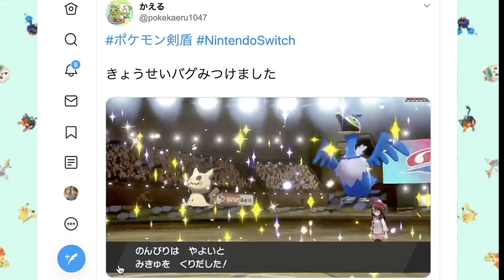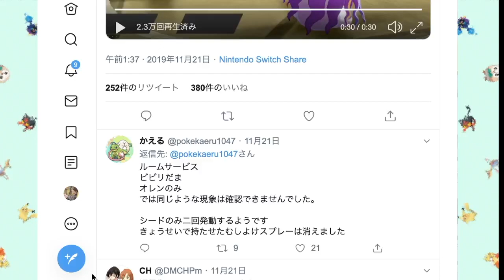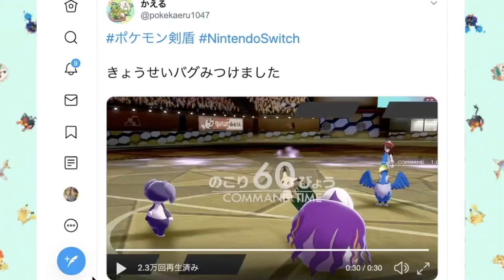【ポケモン剣盾】『きょうせいバグ』で新戦術を編み出してみた【ソードシールド】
どうもビエラです！2015年の世界大会で優勝した経験があります。

新戦術 ガッチガチ・ガチバチン 爆誕

↓渾身のネタツイやポケモンの最新情報など

↓動画とか放送に関する事とか適当に呟く

ポケモン Pokémon
ウルトラサンムーン USUM , ソード シールド 剣盾
Ultra Sun & Ultra Moon , Sword & Shield